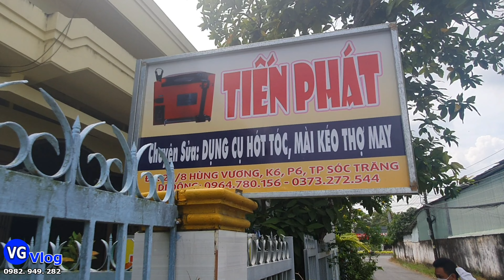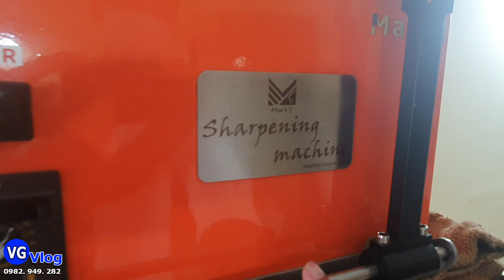238# Nghề truyền thống mài kéo , dụng cụ hớt tóc của chú An hơn 40 năm !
Chú An đã ngoài 60 tuổi sống độc thân chú làm nghề mài kéo thợ mai , dụng cụ hớt tóc , nghề từ đời cha của chú An truyền lại cho chú tới bây giờ , chú An vừa sắm giàn máy mài mới hơn 90 triệu nhập khẩu từ Mỹ , địa chỉ của chú An số 28/8 Hùng Vương hẻm vào quán Hưng Thành Phố Sóc Trăng!